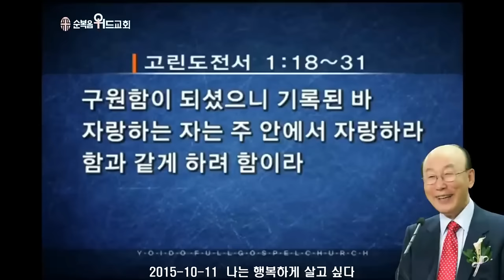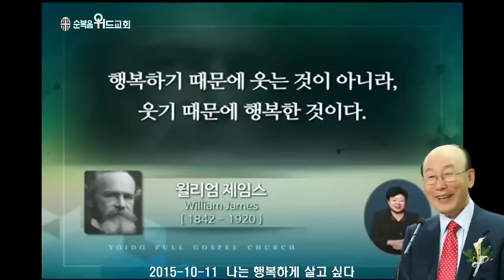조용기 목사님 레전드 설교 - 나는 행복하게 살고 싶다 ▶ 고전 1:18~31